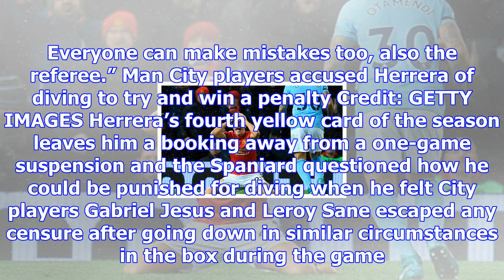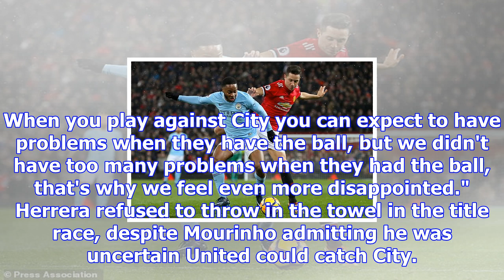Ander herrera calls for rule changes to appeal 'undeserved' bookings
Ander Herrera was incensed to be booked for simulation during Man Utd's defeat to Man City Credit: A...